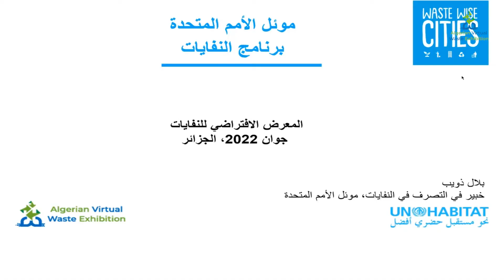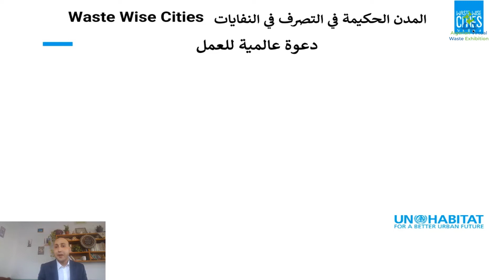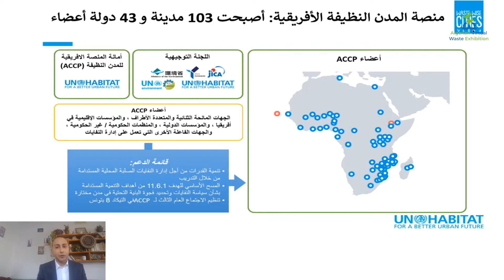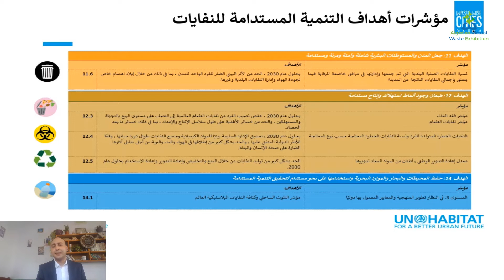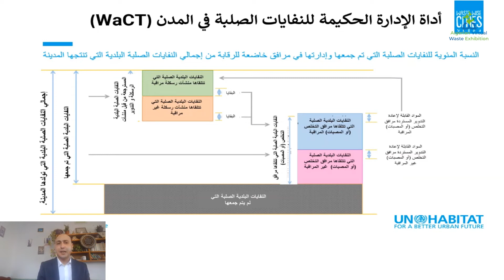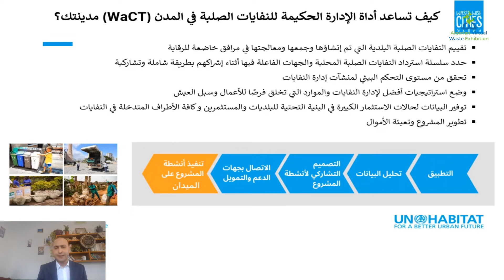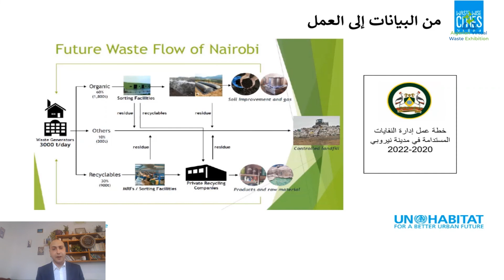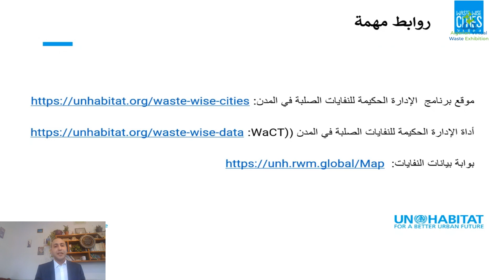Mabouna Nadine - AVWE 2022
Le marché du déchet au Cameroun

Algerian Virtual Waste Exhibition 3rd edition 2022
AVWE 3